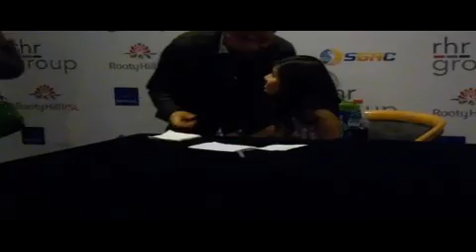Marlisa Ann Concert Rooty Hill RSL on Nov 25, 2014 Meet and greet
Looks like my budget camera can't digest loud music. Sorry about the audio.